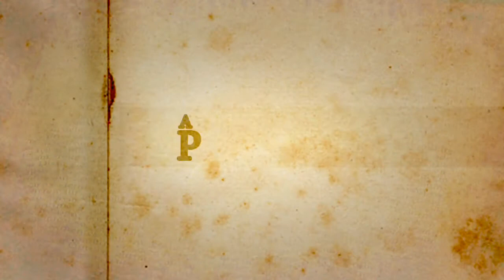Meditando com a Rainha da Paz 56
Se você gostou e te fiz bem, indique para outras pessoas serem também tocadas, curadas por meio da Palavra e se possível faça uma doação para a manutenção da nossa obra de Cura e Evangelização, para a Cura de outros corações, colabore para mantermos os custos do nosso trabalho:
Caixa Econômica, Fernando Tadeu, Ag. 0659, Op 001, C/C 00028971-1, CPF 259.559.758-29
para fazer uma doação com PicPay, e contribuir para esta obra de Evangelização.